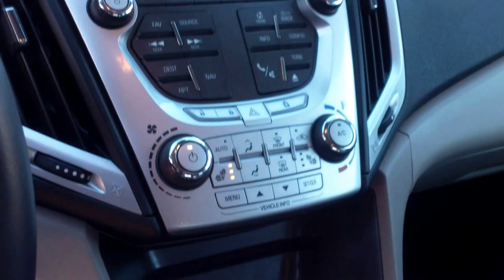2015 GMC Terrain AWD Stock#P6373